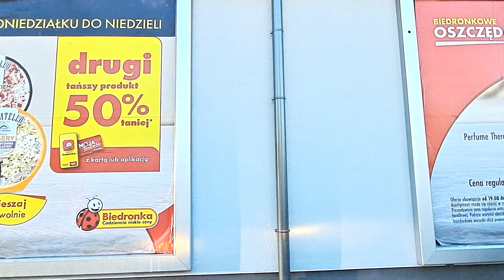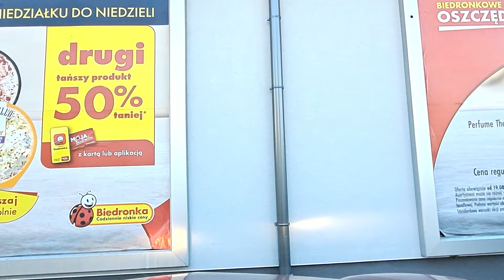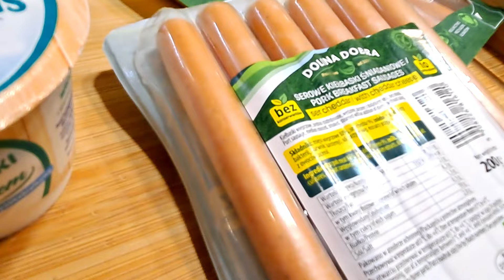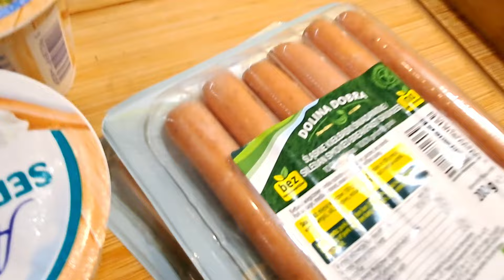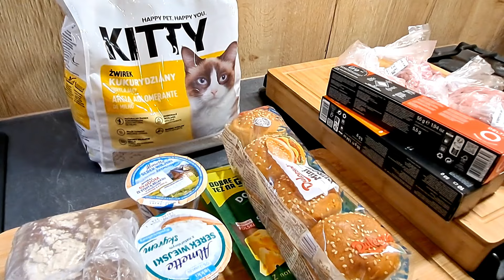Prezent od Grażynki 🎁Po co dodają aronię do kiełbasek 😂 Zakupy z Biedronki 🍞 Mini burgery od Beci 🍔